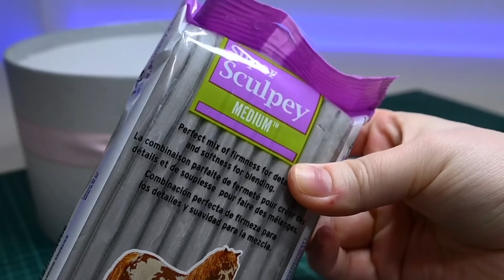Diorama of realistic Ban Ban Garten COACH PICKLES on basketball court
In this video we're going to make Diorama of realistic elephant monster COACH PICKLES from  Ban Ban Garten chapter ON BASKETBALL COURT!

This DIORAMA made of plastic foam board, sculpture monster COACH PICKLES - made out of polymer clay.

This is a fun project that's sure to keep your IMAGINATION entertained!
PLEASE LET ME KNOW WHAT YOU THINK ABOUT THIS DIORAMA IN COMMENTS!

0:00 SCULPTING BODY BASE
0:25 MAKING MONSTROUS FACE
1:10 ATTACHING TEETH TO SCULPTURE
1:22 DETAILING
1:53 SCULPTING HANDS
2:15 ACRYLIC PAINT WORKING
2:50 BUILDING DIORAMA
3:12 MAKING NBA BOARD
3:59 MAKING LED LIGHT FOR DIORAMA
4:48 BASKETBALL RING OUT OF WIRE AND CLAY
6:00 SCULPTING NIBBLER'S HEAD
6:45 ALL DONE! WELCOME COACH PICKLES

Welcome to the official YouTube channel of Monstrion - A variety of fan art with polymer clay, epoxy resin, and much other craft stuff! 🪄

Curious about how to create scary objects from just polymer clay? Or just interested in seeing the creative process of bringing life to polymer clay? Then you've come to the right place.
➡️ My name is Anastasia and I love to create things and teach you how to do it yourself in easy step-by-step tutorials. So on this channel, I'll be showing you the step-by-step process of how to create creepy art from polymer clay.
I've always loved creating art from polymer clay, so if you're interested in creating art from polymer clay like me, then join me on this fun journey to create beautiful art together!